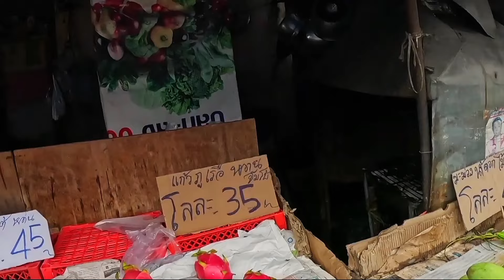ปลาทอดหลากชนิด ทอดกันใหม่ๆทุกวัน ที่ตลาดเย็นพฤกษา13 พร้อมของหวานของเปรี้ยว แวะไปอุดหนุนกันได้